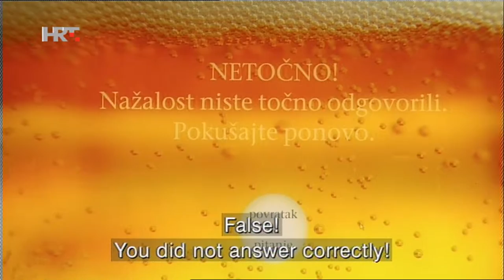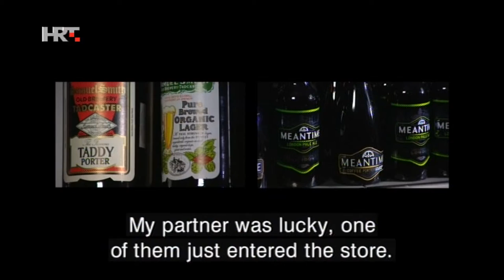Beers and cheers (Piva i Igara) documentary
A documentary film is about the deep and rich culture among beer drinkers; believed to have been lost in a commercialized world full of ads. For this issue two ethno agents Bedi and Loso jump in investigations and adventure. This investigations will take them to the world of different beer flavors, fragrances, interests and motivations.

Pivo je vrlo popularno piće, pa je zbog toga onima koji ga masovno proizvode i dobar izvor prihoda. A budući da se, zbog utjecaja reklama na svijest potrošača, pivo automatski povezuje s nogometom, velike će pivovare rado sponzorirati državne nogometne reprezentacije, očekujući od toga i dodatni profit.
Međutim, posljednjih desetak godina raste opozicija pivarstvu za mase, očitovana u trendu kućnog kuhanja piva. Riječ je o ljudima koji se ne zadovoljavaju standardnim tvorničkim lagerom, već od piva žele nešto više.
U tu će problematiku uroniti i dvojica etnoforenzičara, agenti Bedi i Lošo, krećući u istragu koja će ih odvesti u svijet različitih pivskih okusa, mirisa, interesa i motiva.